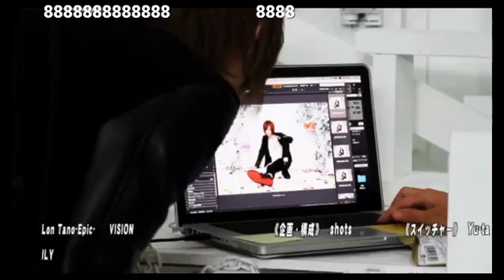芸人のマル秘性事情！子供の頃から特殊な0721をしていたら深刻な事態に！？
吉本ピン芸人 ランディー・ヲ様の【粋ペディア】(16/1/31)
《内容》
・性病を自力で治しすぎて最強の身体を手にいれた！？
・特殊な0721のしすぎで◯◯疑惑浮上！？
・トイレの便座の隙間は◯◯のために作られた？
・子供は女の子と男の子どちらがいい？

《出演》
ランディー・ヲ様、KAITO

【粋ペデｲア】

吉本クリエイティブエージェンシー
ピン芸人　ランディー・ヲ様
ボケ・ツッコミ・テンポどれをとってもこの歌舞伎町で彼を超える者はいないであろう♪
リスナーのコジャレた妄想にヲ様が答えていく番組！
『今ボケたよ～！？』なんつって普段ツッコミまれることに飢えているそこのあなた！！ほしがり屋さんのあなた！！
カモン！！！